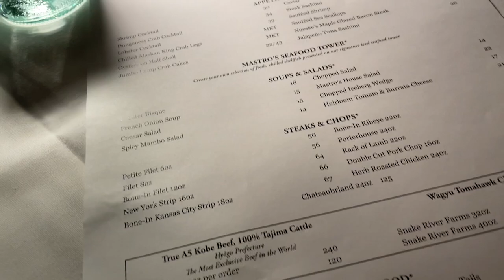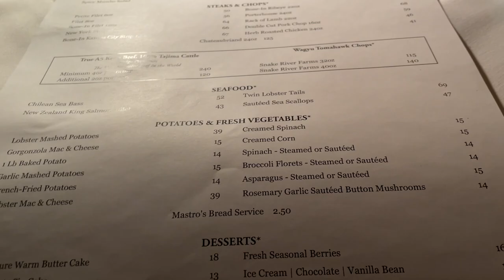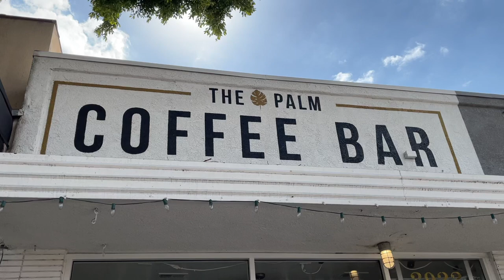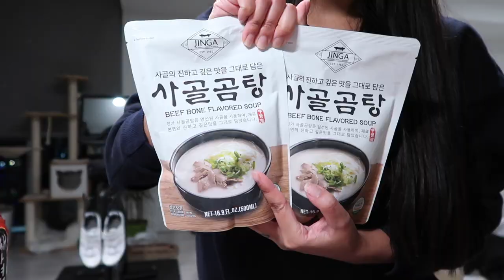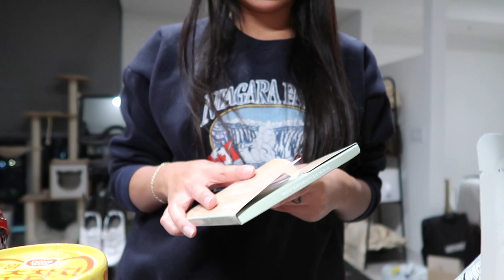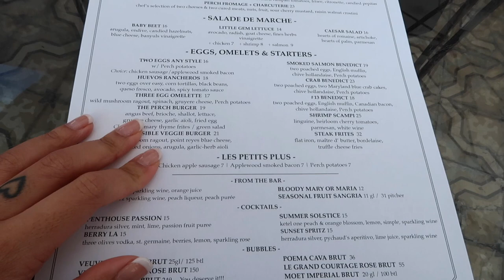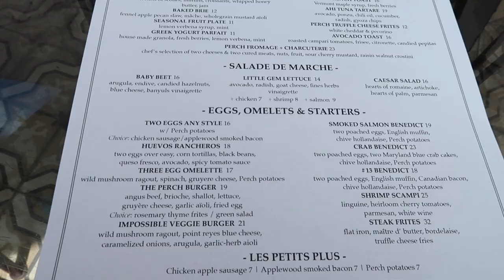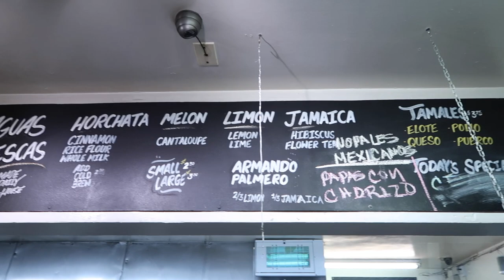JUST ENGAGED?!?!, AMAZING FOOD RECOMMENDATIONS, & LIVING MY BEST LIFE! | VLOG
▸ zinque in dtla - egg frittata
▸ mastro’s in beverly hills
use my rewards code ‘XOJENNYDEY’ FOR $$ off
 ▸ anqí by crustacean in costa mesa
▸ the palm coffee bar in burbank

 XO JD